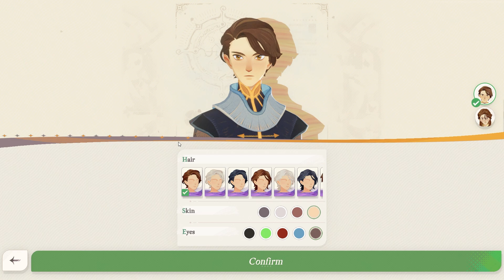[AFK Journey] Beta Sail Test - Story Playthrough Part 1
An adventure in a 3D world, the transformation among seasons, changes between day and night, and immersive experiences with vivid landscape depictions as well as enriched ecological explorations...